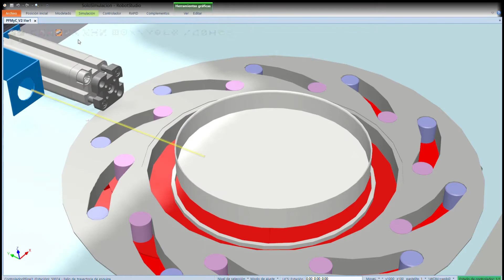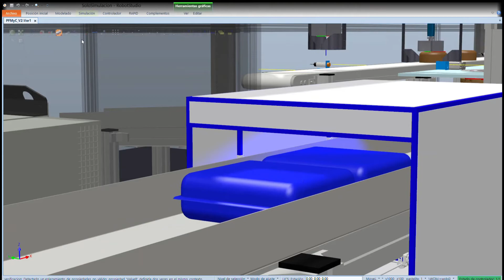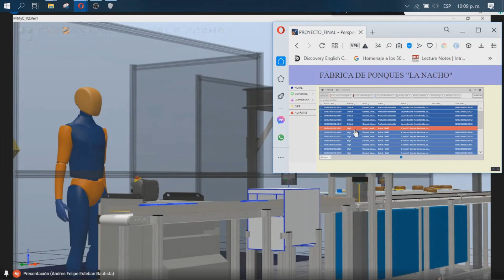Automation proposal, cake factory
This is a proposal for automating the motor and controllers course at the Faculty of Engineering at the National University of Colombia.
As a final project, the cake cutting and packaging line was simulated in RobotStudio, through OPC communications the Allen Bradley controller and the IRC5 robot controller were communicated locally to Ignition Gateway on different PCs. Later, using the MQTT protocol, the premises were communicated to an Ignition cloud instance that serves as a full duplex bridge for communications.